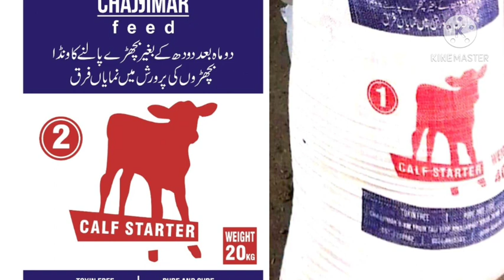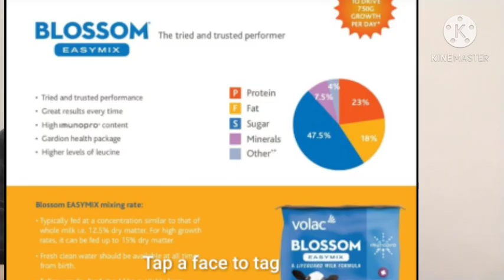new born feeding on CMR calf milk replacer and calf starter.